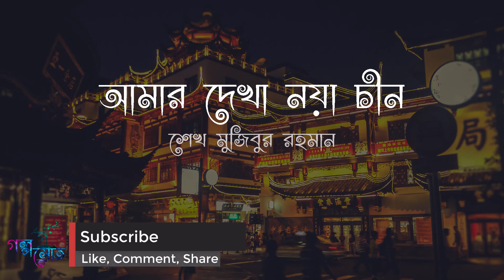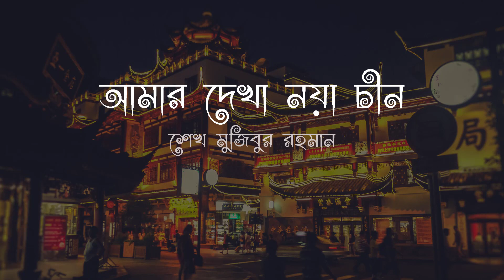আমার দেখা নয়াচীন Amar Dekha Noya Chin 1/7 | শেখ মুজিবুর রহমান | Bangla Audiobook | Golposrot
বই : আমার দেখা নয়া চীন
লেখক : শেখ মুজিবুর রহমান
ধরণ : ভ্রমণকাহিনীমূলক
প্রথম প্রকাশ :  ১লা ফেব্রুয়ারি ২০২০